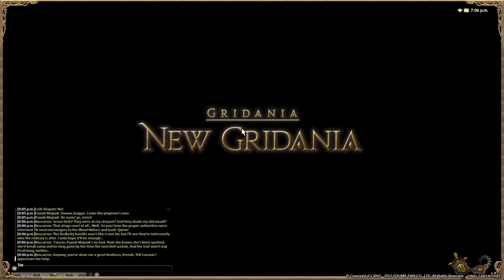Final Fantasy XIV A Realm Reborn - Archer Lv20 Quest - To Catch a Poacher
FFXIV ARR - ARC Lv20 Quest - To Catch a Poacher - HowTo